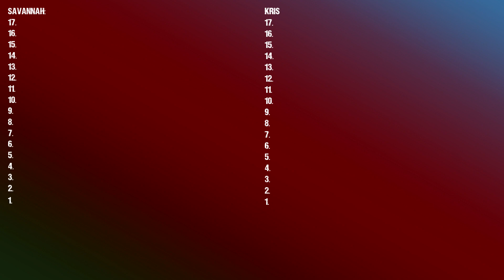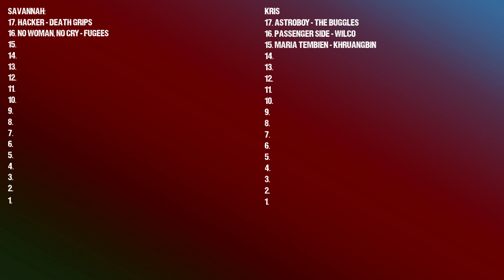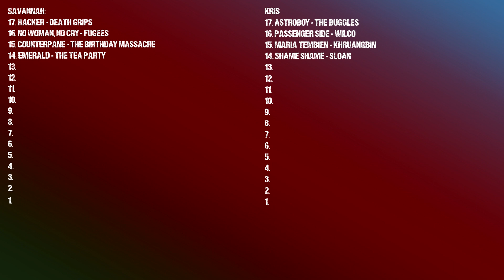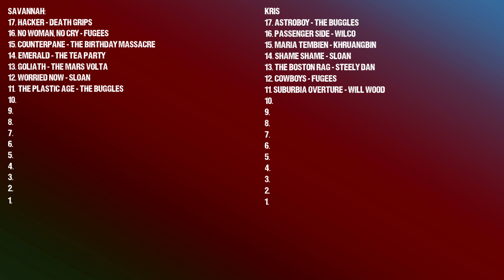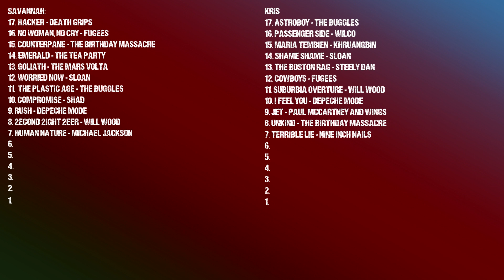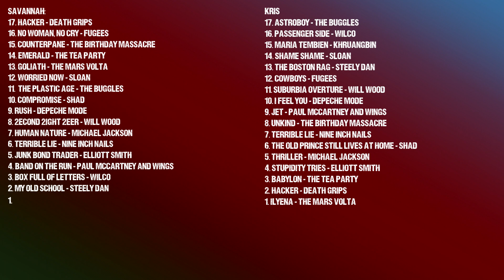We Rank Our Number 1’s From Season 4! - Rate The Record Podcast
Season four is now behind us, and what an adventurous season it was. Time for us to rank all of our number-one picks to determine our absolute favourite tracks over the last 17 episodes. Where do you think our choices ended up? What would your season 4 list look like?

A new episode of the Rate The Record Podcast comes out every Monday, so make sure you keep an eye and an ear out each week!

We would love to hear your thoughts and opinions on the show. Where did your favourite track end up? Do you agree with our song rankings? Drop your comments down below!

We're giving away albums! Be sure to enter for your chance to win!

(Our Teespring store)